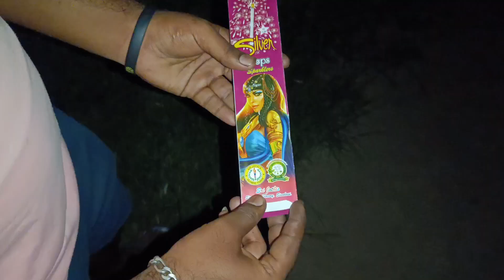sir jothi's sparkles 5 in 1 🎇🎆crackers